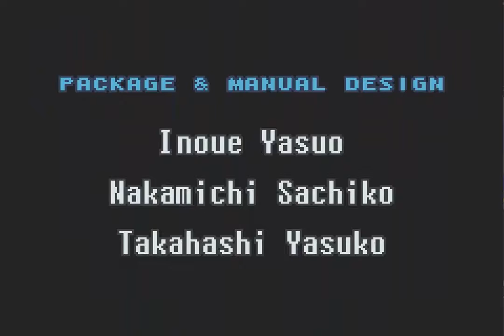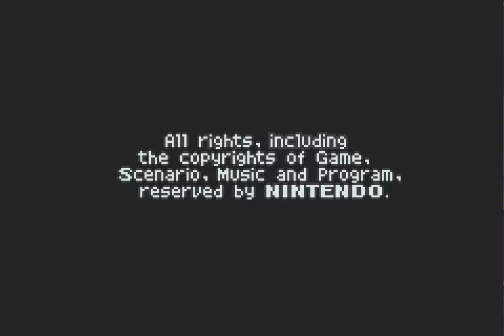Let's Play Metroid Zero Mission #18 Finale + Kleine Reise in die Vergangenheit